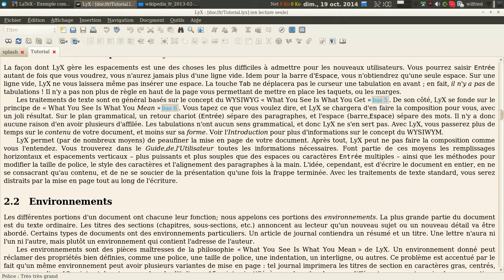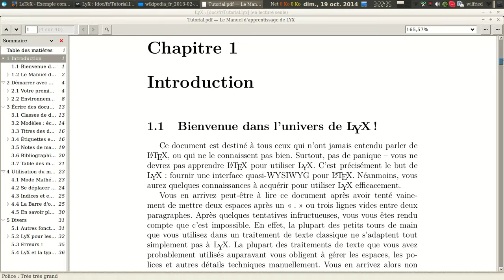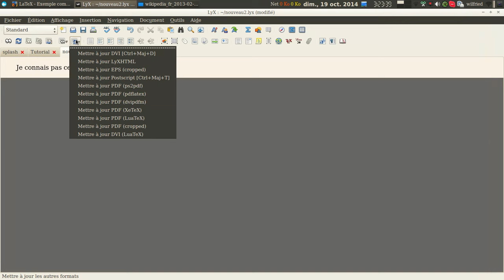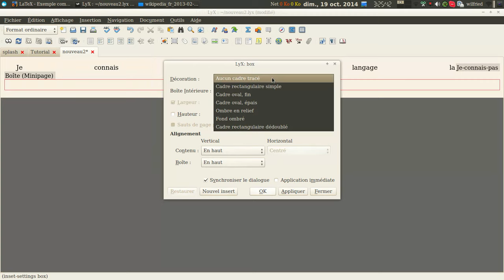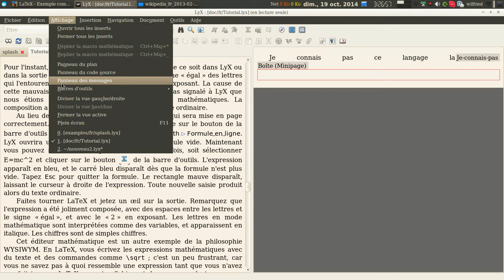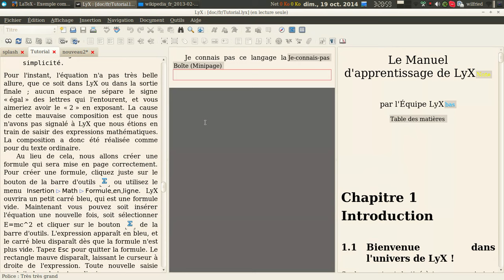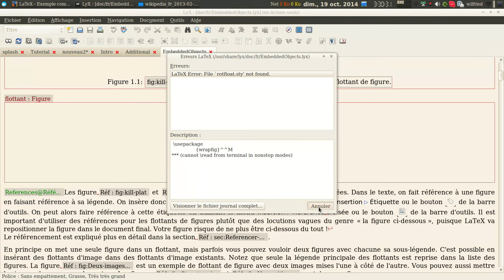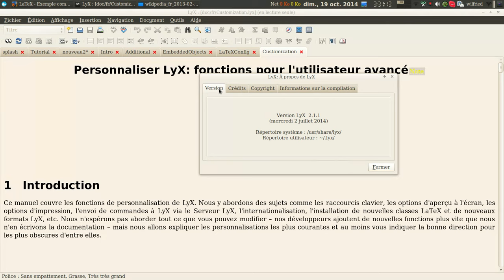Présentation du logiciel Lyx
Présentation du logiciel Lyx , un logiciel de création de documents en "latex"